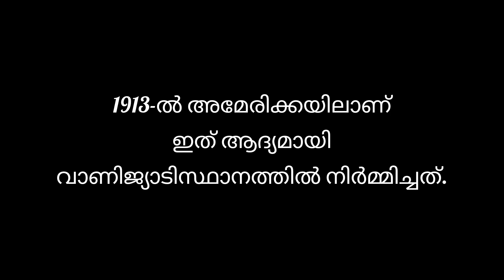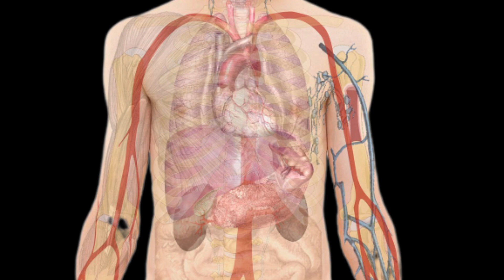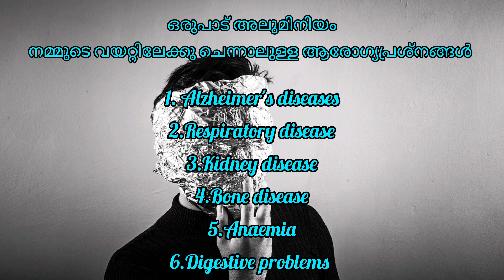അലുമിനിയം ഫോയിൽ ഉപയോഗിക്കുന്നവരാണേൽ ഇതൊന്ന് അറിഞ്ഞിരിക്കുക... Aluminium Foil